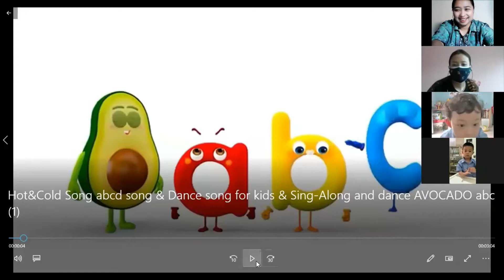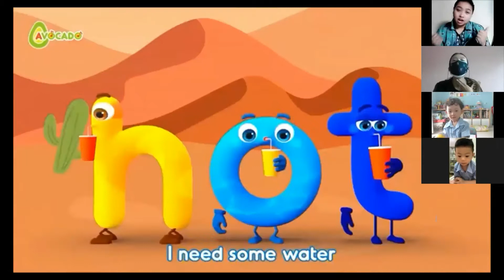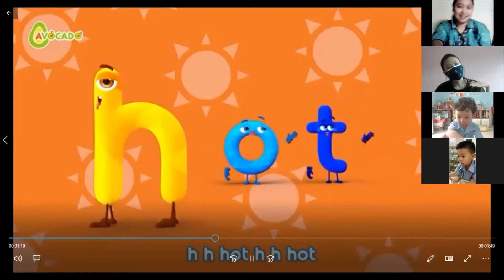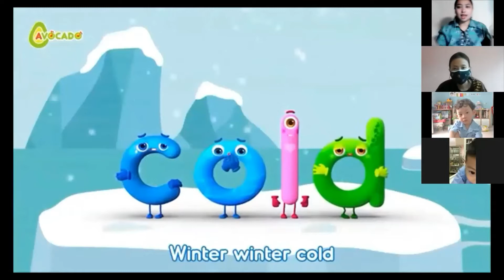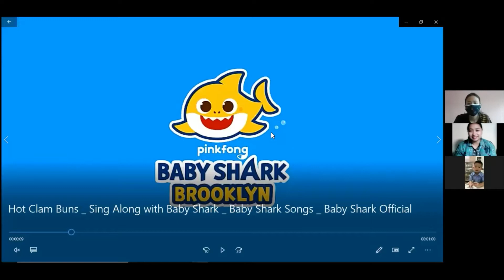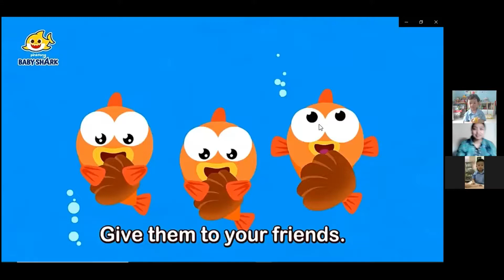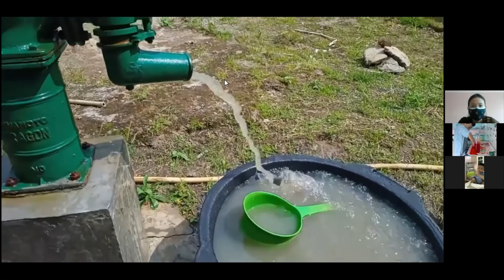Zoom of Nursery's Online Class-session 2 on Friday, April 9th 2021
Today, we did yoga poses to make our bodies became healthy. Then we listened to a story about Organic Food together. After that, we did a science activity by making a balloon pumping.